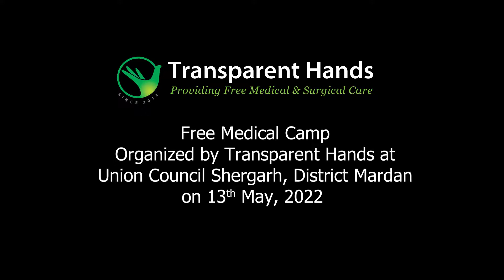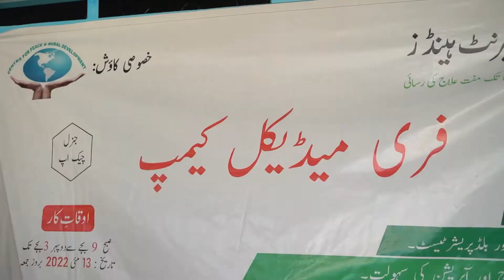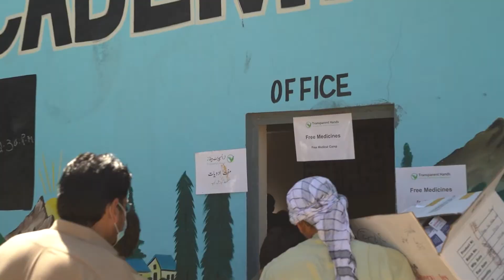Free Medical Camp Organized by Transparent Hands in Mardan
Transparent Hands held a free medical camp with the vision to provide quality health care to deserving patients. The medical camp was organized at  Momin Khan Kalay, Union Council Shergarh 1, Tehsil Takht Bahi, District Mardan on May 13, 2022. The venue, accommodation, and meals were provided by CPRD.

A total of 289 patients belonging to underprivileged communities received free consultations. In addition to free medicines, the patients were also provided with blood sugar tests, blood pressure tests, and hepatitis B and C screenings free of charge.

Medical camp team
The medical camp team consisted of 17 members, including a supervisor, four doctors, two pharmacists, one photographer, two lab technicians, two female staff nurses, two patient registrars (one male and one female), and three crew workers.

Most of the patients who sought consultation were suffering from fever, eye diseases, diabetes, pains, hypertension, gastric problems, and flu. Free medicines were given to a large number of deserving patients. Only two patients needed to undergo surgeries.

Awareness session
A female doctor held an awareness session on personal hygiene for children. All COVID SOPs such as wearing face masks, hand sanitization, and social distancing were followed at the medical camp. In addition, the patients received face masks and hand sanitizers free of charge.

Impact
This free medical camp made a lasting difference in the lives of more than 280 patients and their families. This year, Transparent Hands aims to arrange 100 free medical camps across Pakistan. Thousands of donors and sponsors are supporting Transparent Hands’ mission to provide quality medical care to the underprivileged and remote areas of the country.